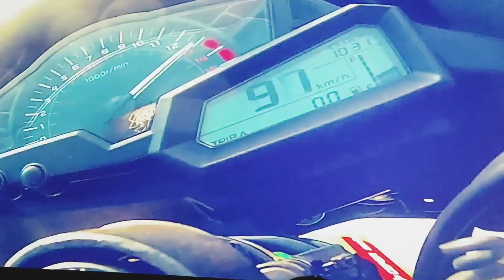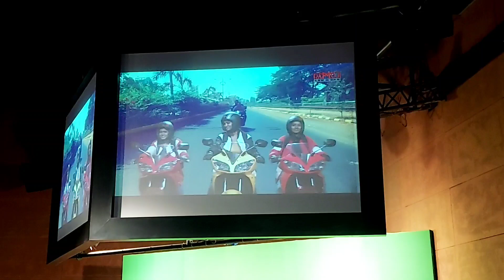Ramoji Movie Making|Dhoom Machale Shoot|Ramojifilmcity Hyderabad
My First Movie. Movie making. shooting in Ramoji Filmcity Hyderabad...Dhoom machale shoot..like dhoom movie. they tried to show us the movie making process, background effects as well as sound effects...it was so exiting experience I ever felt🥰🥰🥰.

Ramoji filmcity Hyderabad biggest film complex...Guinness world record spread across 2000 acres.

We have visited Ramoji filmcity and make this video of complete tour of the film city.

Ramoji Film City is India’s only thematic holiday destination with cine-magic. Certified as the World’s Largest Film Studio complex by Guinness World Records, it spreads across 2000 acres. Millions of tourists visit the amusement park to live their dream vacation. It is a perfect getaway and theme park that stimulates the mind and heart alike. Must visit place of Hyderabad.